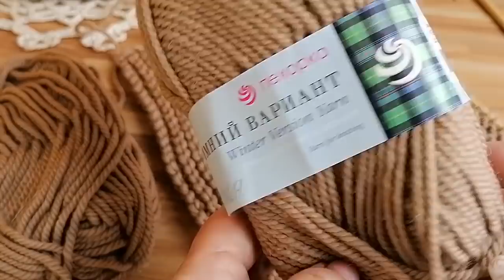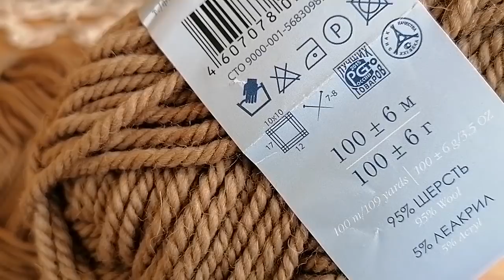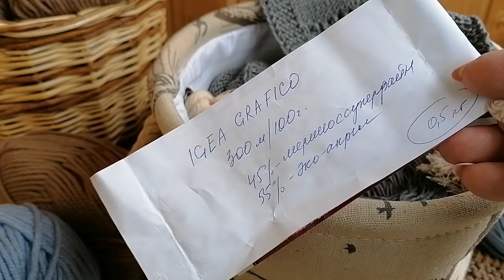ВЯЗАНИЕ. Душа попросила НОВЫЙ ПРОЦЕСС 🧶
Пряжа голубая - Мир крестиков СКИДКА -10% для моих зрителей, на первую покупку в интернет-магазине товаров для творчества и рукоделия «Мир Вышивки», вводи промо-код «КИЛЬМЯШКИНА».

Бобинный серый отмот  брала в интернет-магазине "Итальянская пряжа в Перми"